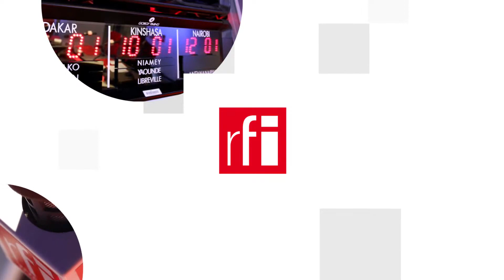Đảo chính tại Miến Điện và những giới hạn của trừng phạt của quốc tế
Phương Tây mạnh mẽ lên án tập đoàn quân sự Miến Điện lật đổ chính phủ dân bầu, đòi trả tự do ngay lập tức cho lãnh đạo Liên Đoàn Quốc Gia Vì Dân Chủ, bà Aung San Suu Kyi. Kèm theo đó là đe dọa « trừng phạt » Naypyidaw. Nhưng có lẽ chiêu bài này càng lúc càng « hết thiêng ».